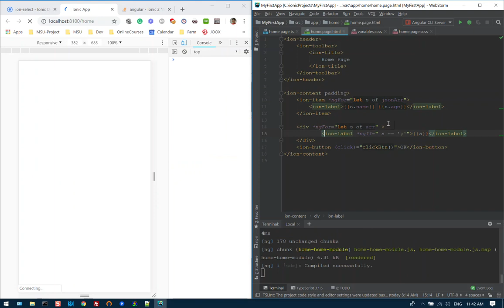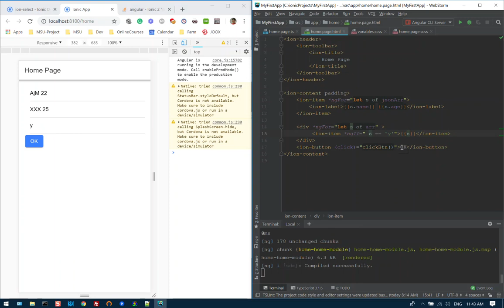21 การใช้ ngfor และ ngif